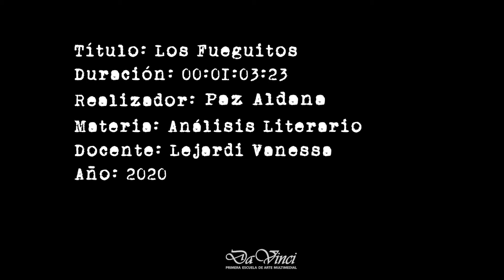FUEGUITOS / ANÁLISIS LITERARIO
Alumna: Aldana Paz.
Docente: Vanessa Lejardi
Materia: Análisis Literario.
2020.